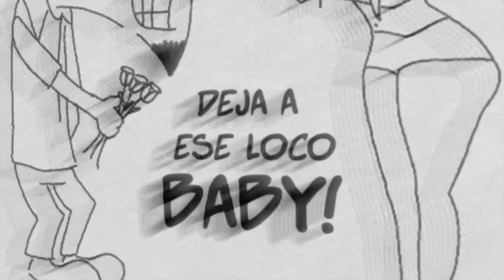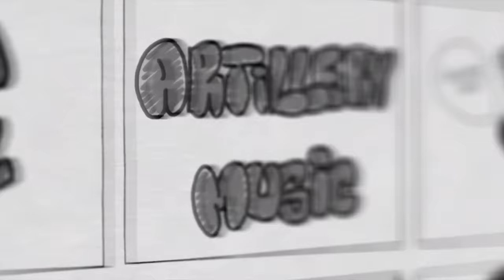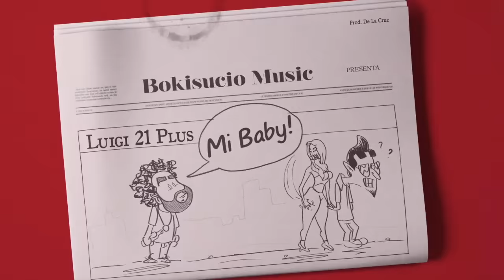Luigi 21 Plus - Mi Baby